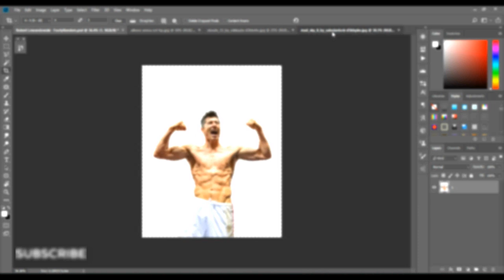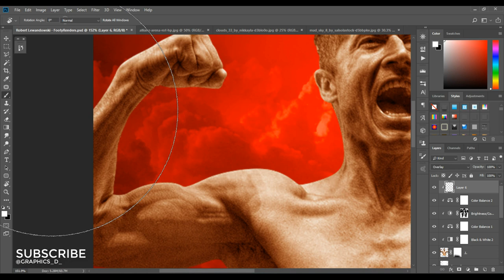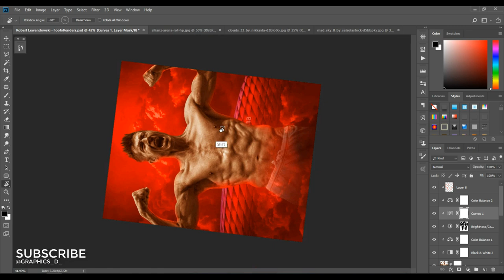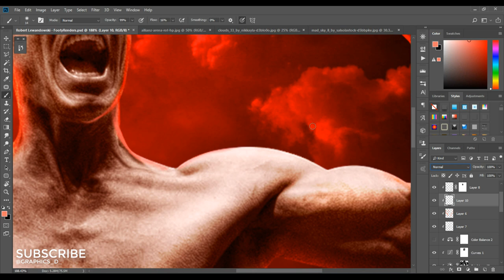Robert Lewandowski | Photoshop Speed Art Design | GD Design | GraphicsD Design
Stocks: Soon.

Editing Software: Photoshop cc
Video Editing: Camtasia 8
Screen Recorder: OBS
Song:
Retnik Beats
ON FIRE' Hard Melodic Type Banger | Lil Uzi Vert Type Beat